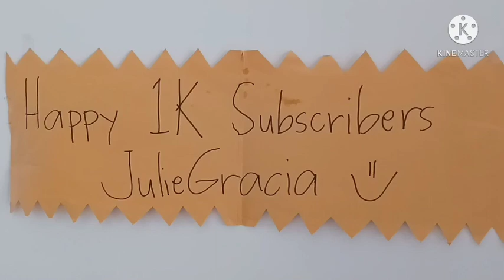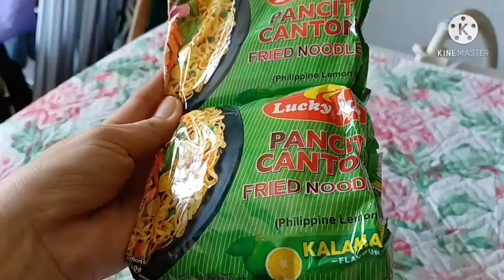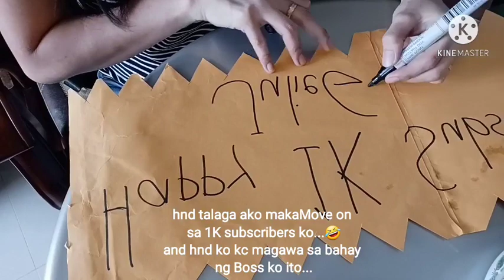Pancit Canton na masarap!